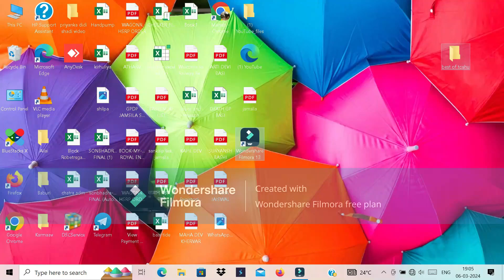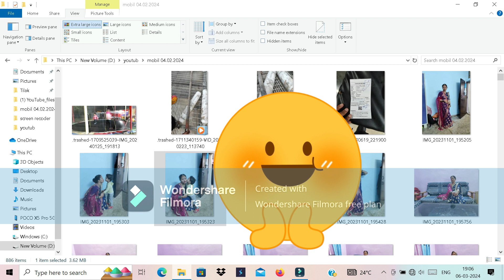Show Photo Video in Foldar : Folder me Photo Show nahi ho raha hai : Folder image icon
Show Photo Video in Foldar  Folder me Photo Show nahi ho raha hai
your Qures:-
image preview not showing in windows 10
image preview not showing
Folder me Photo Show nahi ho raha hai
folder image icon